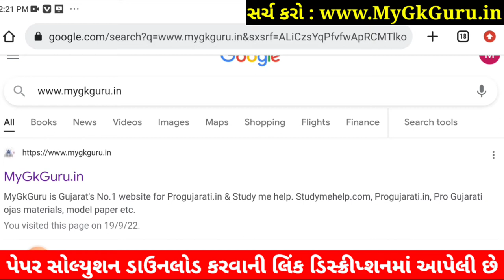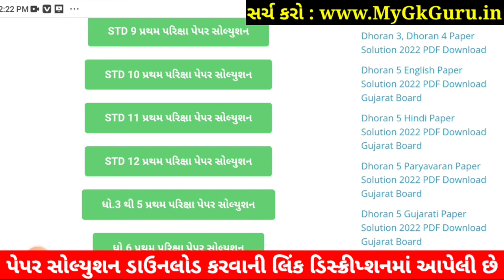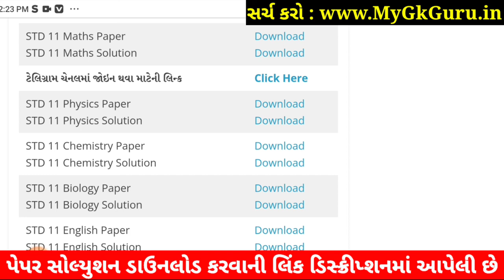STD 11 Maths Paper Solution 2022 50 Marks First Exam, STD 11 Maths First Exam Paper Solution 2022